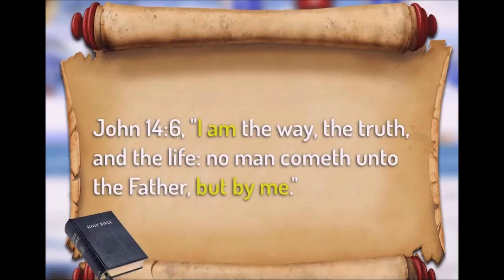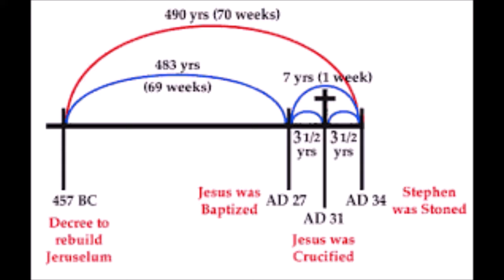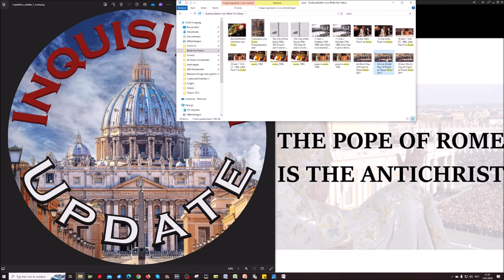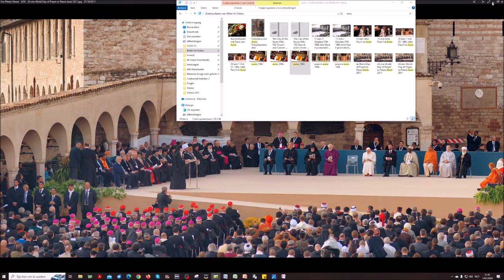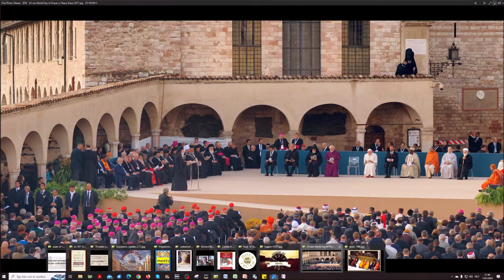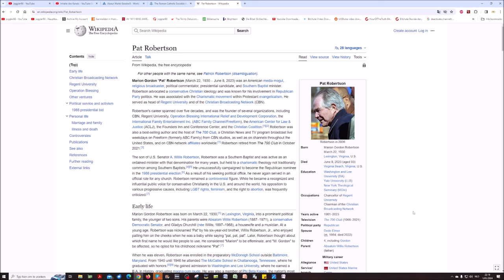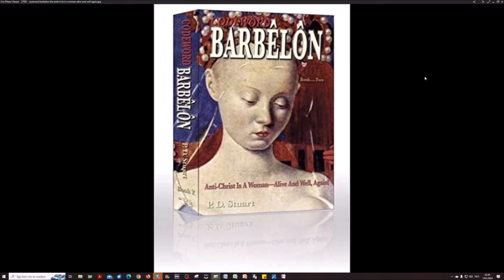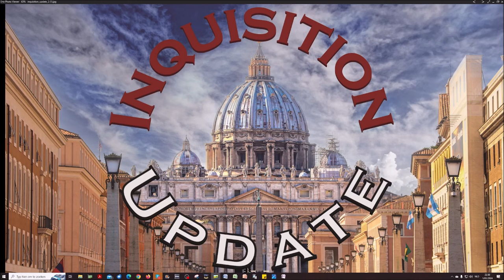Hour Of The Truth Meets Inquisition Update: The Roman Catholic Socialist Agenda # 4